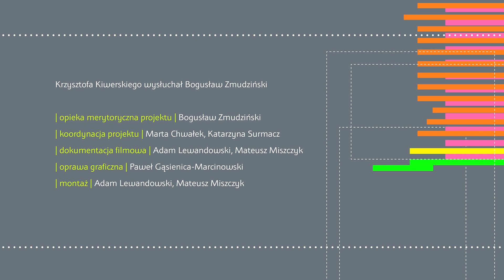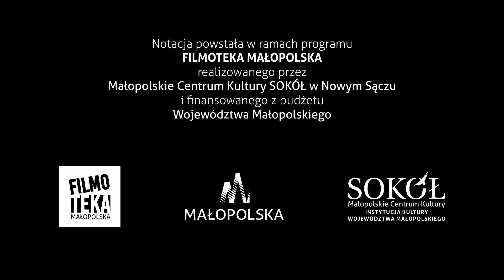Krzysztof Kiwerski o Studio Filmów Animowanych w Krakowie - Notacja cz.3 (2021)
PROD. Małopolskie Centrum Kultury SOKÓŁ
Fundacja Promocji Kultury Artystycznej, Filmowej i Audiowizualnej Etiuda&Anima

Tematem notacji jest dziedzictwo Studia Filmów Animowanych w Krakowie, o którym opowiadają wybitni twórcy z nim związani.